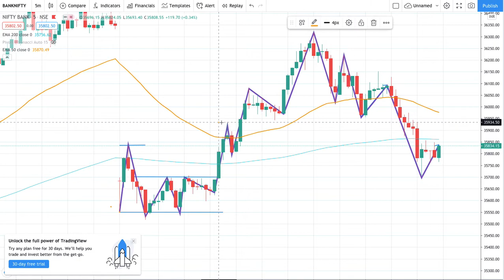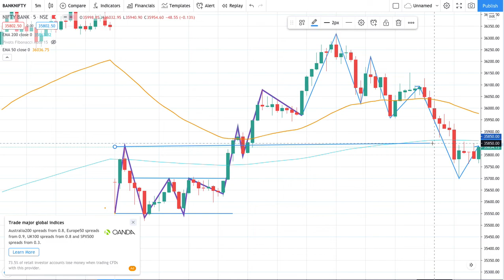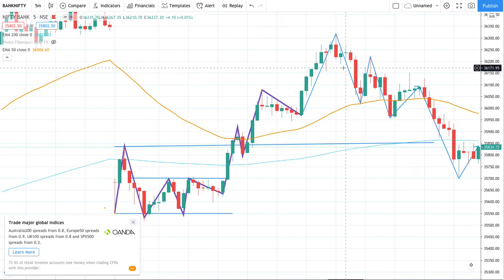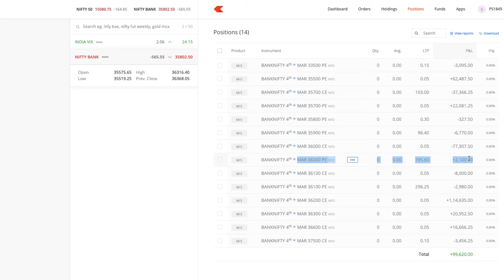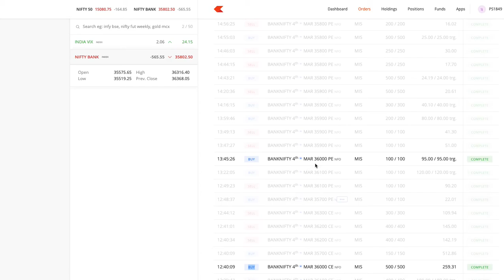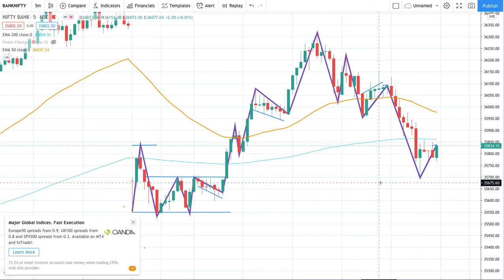Bank Nifty Expiry Trade Logic Explained | 4th March 2021| Profit of 1 Lakh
I have tried to explain my Logic behind my todays trade.
It was Option Selling day for me. Initially I had to book some loss but then managed to recover it at the end.